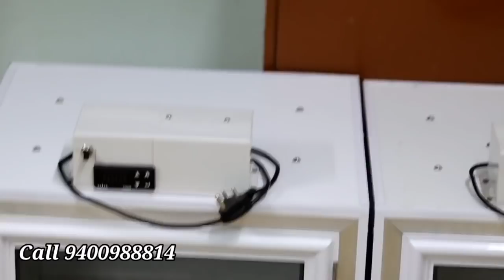Aviary Products ..Tamed Bird harness.. Training Lease...Avian brooders... Exotic birds supplements